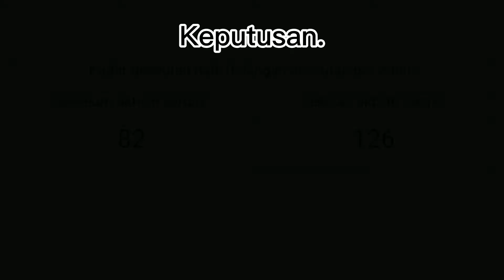Video Pendidikan. Biologi Tingkatan 4.